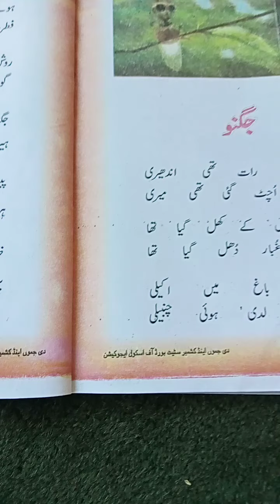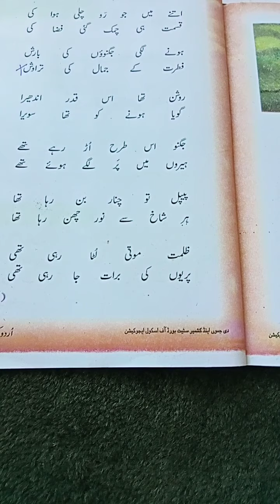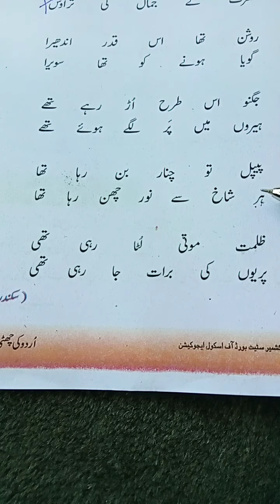class 6 th Urdu topic jugnue date 7-7-21